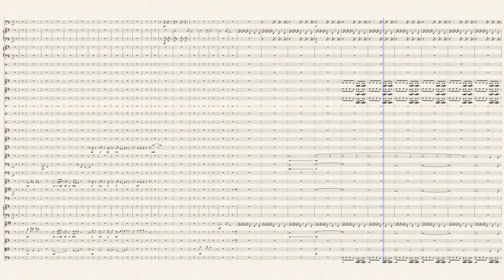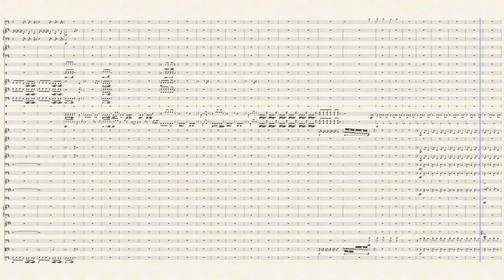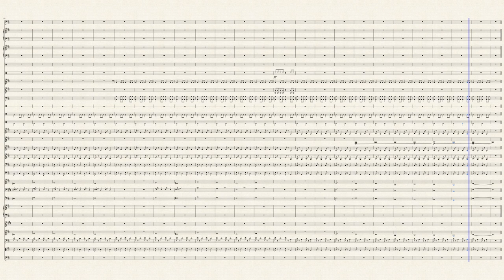Futile Defense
Futile Defense presents a scene wherein a small vessel is trying to escape a larger one. A fight breaks out and the larger one ends up winning.

    This piece is the third installment in my loud percussion series. The thing that makes this one different from the other two is that this one was made on a PC (Acer Predator Helios  300)  as opposed to a Mac (my old macbook pro's graphics card died). This means that Futile Defense can be played on a PC without distorting too much (I still have a Mac Mini with the same audio card as the MacBook so muhahahahaha).